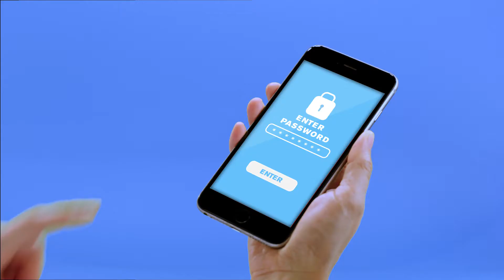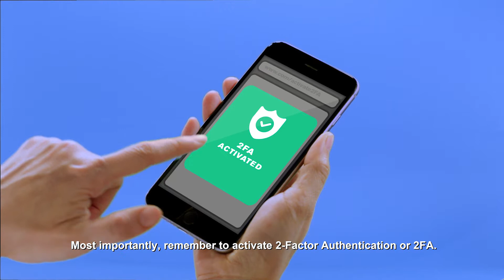National Cyber Security Awareness Campaign 2018 – Use Strong Passwords and enable 2FA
Cybersecurity can be quite daunting for the public. In order to help them adopt good cybersecurity habits easily, we created a campaign that simplified cybersecurity jargon that may be too complex to understand. The treatment of the creative materials was kept minimal and colour-coded to aid habit recall.

The idea uses everyday situations to draw a parallel comparison to why it is important to protect ourselves when we go online. Just as we lock our doors to keep burglars out, or take some precautions against viruses, we should also take active steps to defend ourselves against cybersecurity threats.

To help attract the public's attention towards the importance of adopting the 4 cybersecurity habits, we engaged 2 celebrity ambassadors, Suhaimi Yusof and Jae Liew. They are currently in Channel 5's longest-running local drama, Tanglin, a show that is very much relatable to the mass audiences. As such, Singaporeans are familiar with Jae and Suhaimi, whether they are young or old.

Each video focused on the benefit and importance of only one cyber tip, and the script was kept conversational.